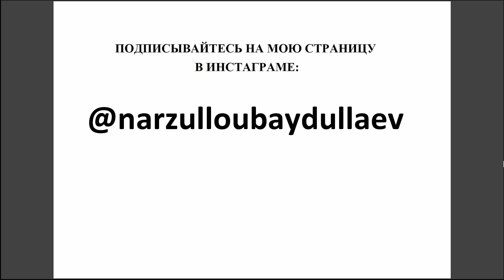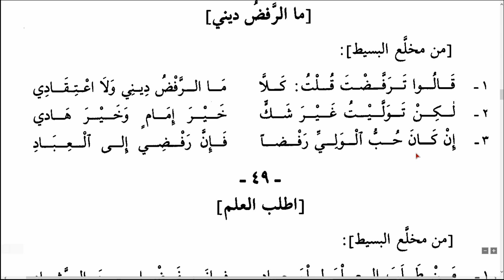Урок № 6. Мудрые стихи имама аш-Шафи'и о запрете клеветы.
Изучаем мудрость и стремимся быть мудрыми.